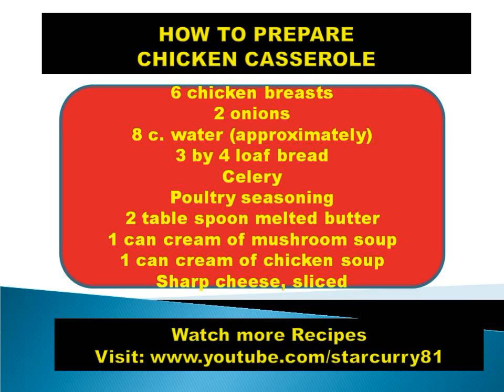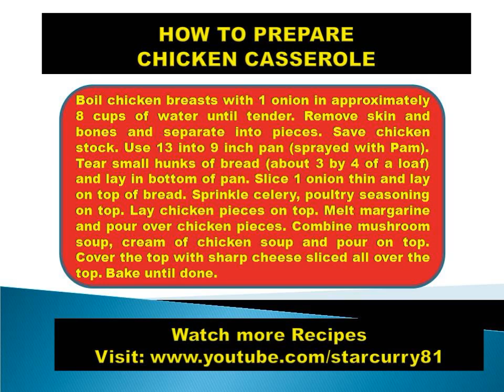HOW TO PREPARE CHICKEN CASSEROLE- Funny hot curries, non vegetarian